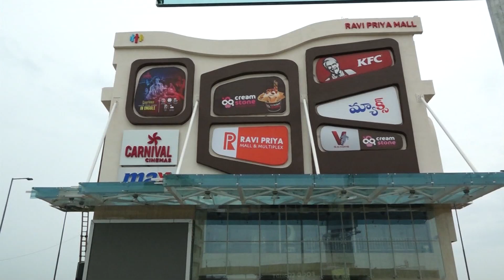RAVI PRIYA MULTIPLEX -KFC - MAX - IN ONGOLE